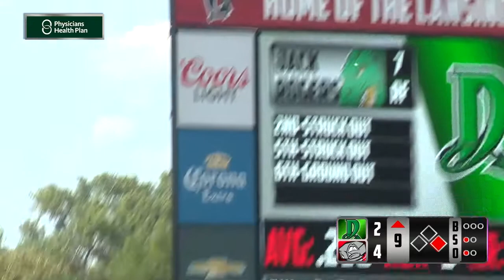Full Game Highlights | Dragons at Lugnuts | August 15, 2021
Full game highlights from Dragons at Lansing on August 15, 2021